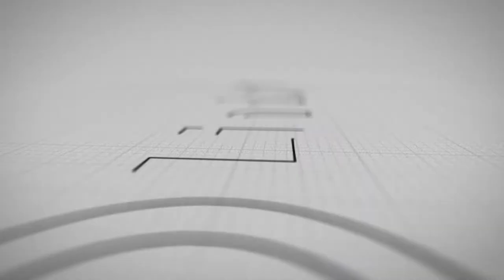Lindab s.r.o. - Úžlabí (Koordinuj.cz)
Společně se společností Lindab s.r.o. si ukážeme druhé video ze série montážních videí, které poradí jak na bezvadnou montáž úžlabí.